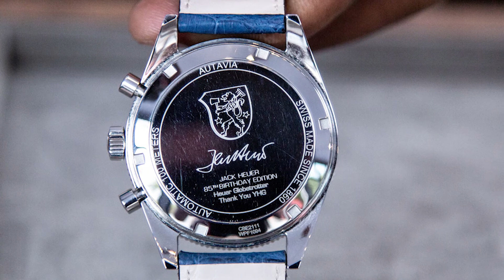DWW x WatchBox: A conversation with Yousuf Gargash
A discussion of passion; one of the founding members of the Dubai Watch Club Yousuf Gargash discusses the art of collecting with WatchBox Senior Watch Trader C'Q Gottlieb during